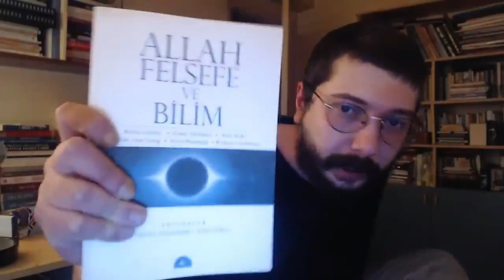Evrenin çok az yerinde yaşamın olması hassas ayar'a bir alternatif degil mi sence